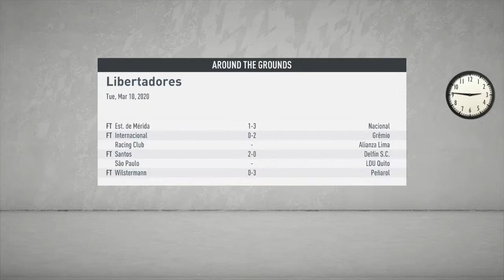Fifa 20 Copa Libertadores Content Playthrough Match 2 + 3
Continued from ep1